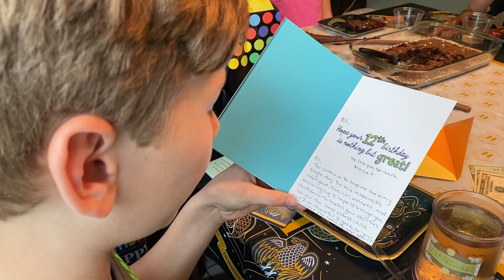Eli’s 12th Birthday!